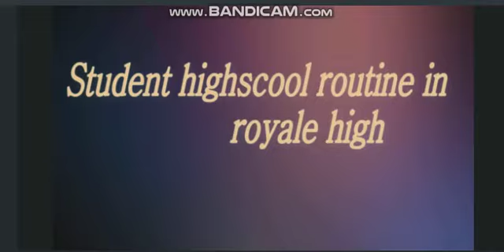STUDENT HIGHSCHOOL DAILY ROUTINE IN ROYALE HIGH ||roleplay video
another routine video for u guys enjoy the video